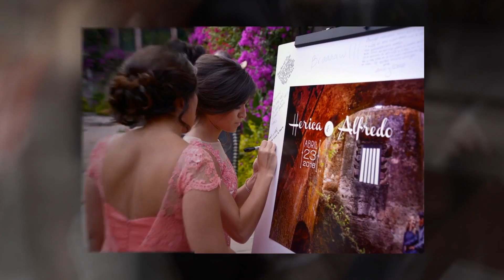Fotógrafo de bodas en Querétaro: Herica & Alfredo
Wedding:  Herica & Alfredo

Fotógrafo de bodas Querétaro / Fotografo de bodas Ciudad de México / Fotógrafo de bodas San Miguel de Allende Guanajuato.